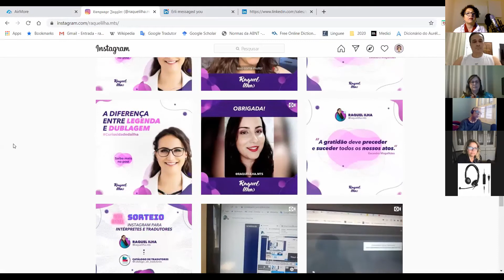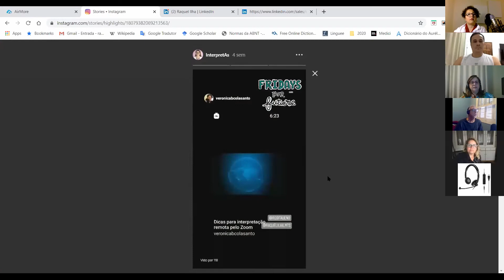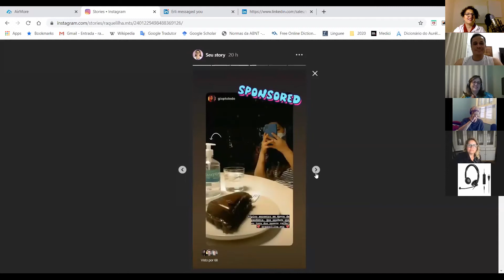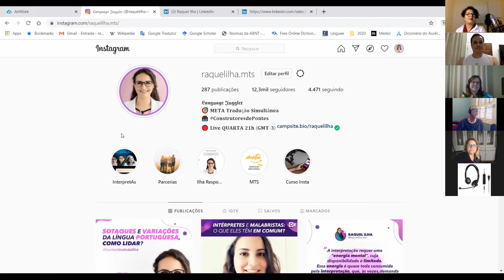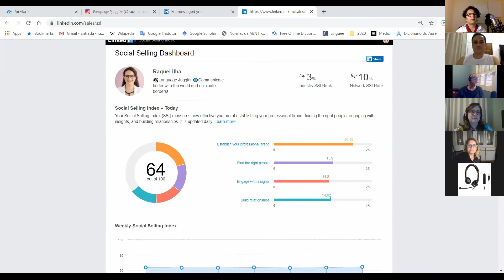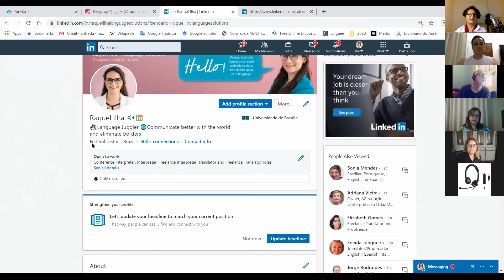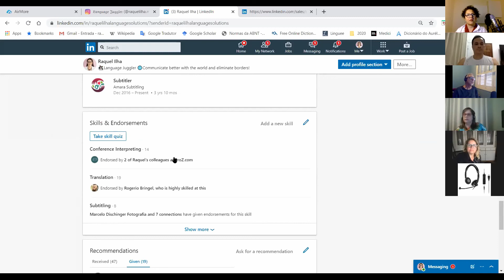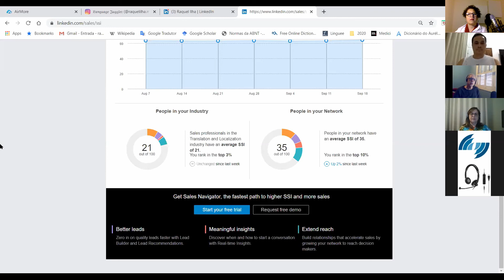DICAS DE MARKETING (Instagram e LinkedIn)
Olá, Galera da Adrenalina!